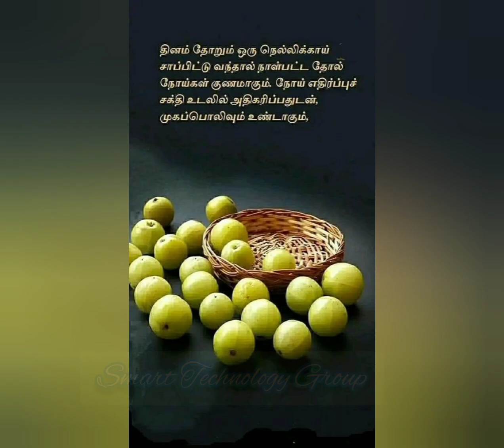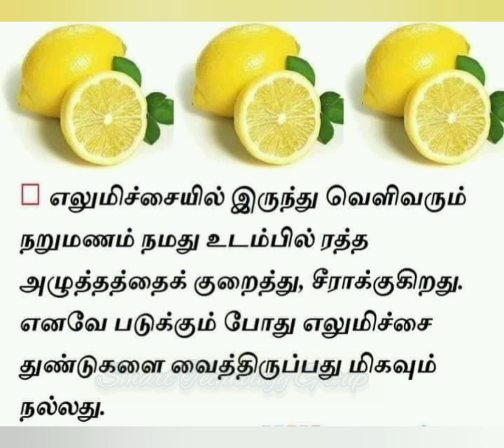Health Tips|ஹெல்த் டிப்ஸ்|Share useful medical tips with everyone#Healthtips